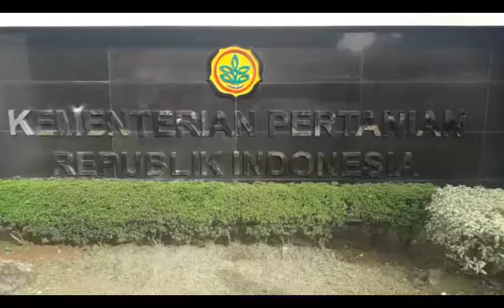Sidang Ahok Selesai, Jalan RM Harsono Dibuka Lagi